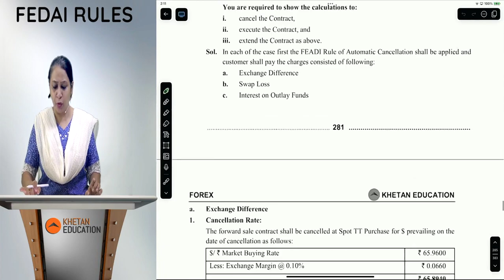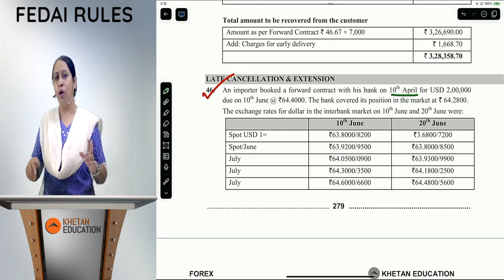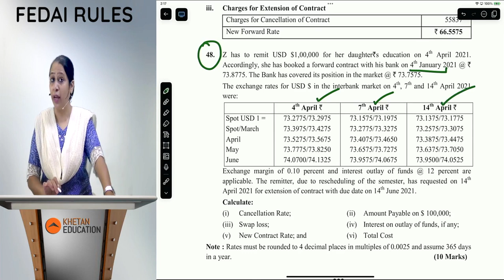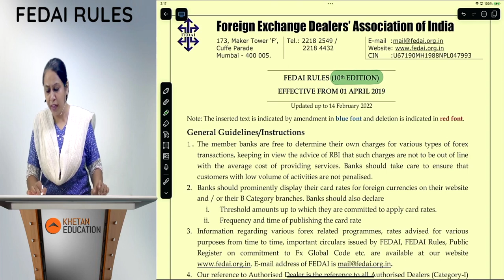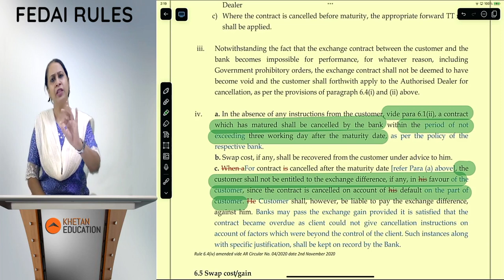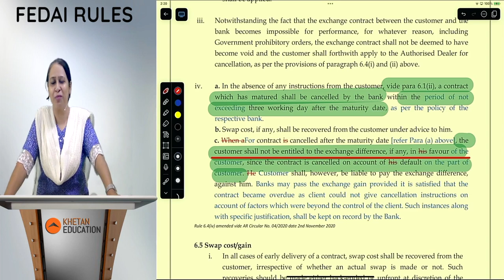Have You Updated Your Questions with new FEDAI Rules? | CA Final SFM Nov23 Exams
Hi Students! This video is related to Late Cancellation and Late Extension of the Forward Contracts.
it is an important part of the CA Final SFM Curriculum.
Please ensure that the old sums that you would be practicing are changed as per new FEDAI rules ie. Instead of 15 days grace period, it's now 3 days grace period.
Please, watch the video for a detailed understanding.

excellence in their CA Final journey.